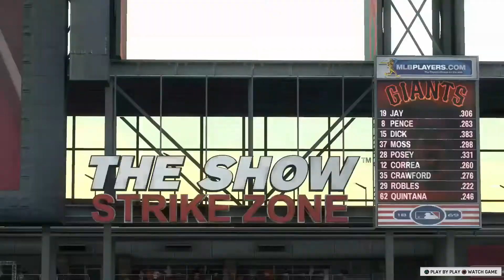MLB The Show 17 - Part 62 Tug Dick Season 4 Let's Play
Season 4 of Tug Dick's baseball journey.  Let's Play ball!

MLB The Show 17 is a Major League Baseball (MLB) video game developed by Sony San Diego and published by Sony Interactive Entertainment. It is the twelfth entry of the MLB: The Show franchise, and was released on March 28, 2017, exclusively for the PlayStation 4.

MLB The Show 17, like the previous games in the series, is based on the sport of Baseball; more specifically, it simulates the experience of Major League Baseball (MLB).

While Matt Vasgersian returns for The Show 17, commentary from Harold Reynolds and Dan Plesac replaced Eric Karros and Steve Lyons. Mike Carlucci returns as public address commentator.